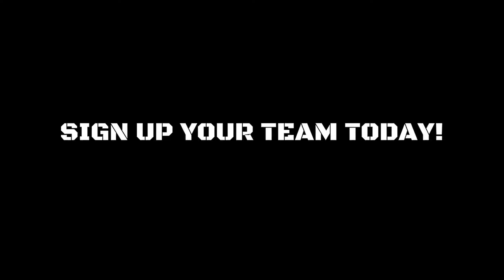CrossFit ZEST with Seoul Survivor 2016 Pt. 2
Meet Team ZEST 'Crong' and Team ZEST 'Petty' from Crossfit ZEST.
CrossFit ZEST was the first box to register 3 teams to compete in the 2016 Seoul Survivor.

Produced by MJ Chung 2016